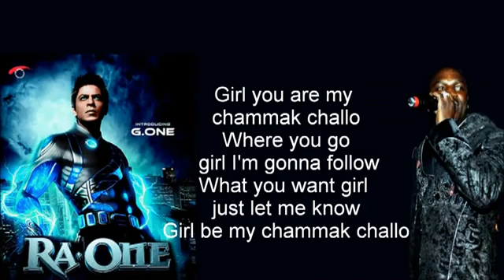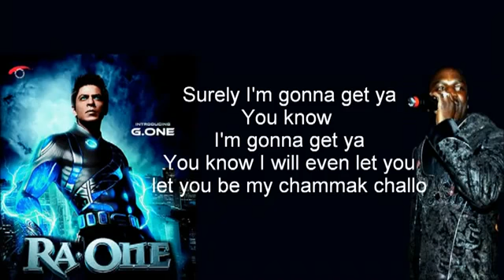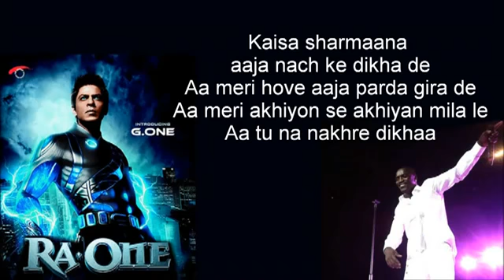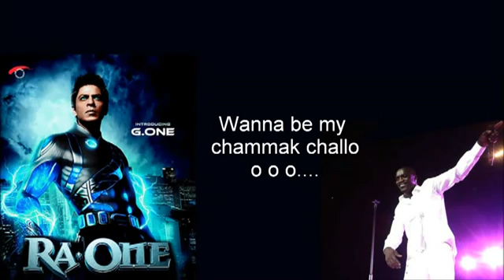Chhamak Chhallo (Full Song) - Ra.One - Akon with Lyrics - Shahrukh Khan - Kareena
full song of ra.one chhamak chhallo. by AKON